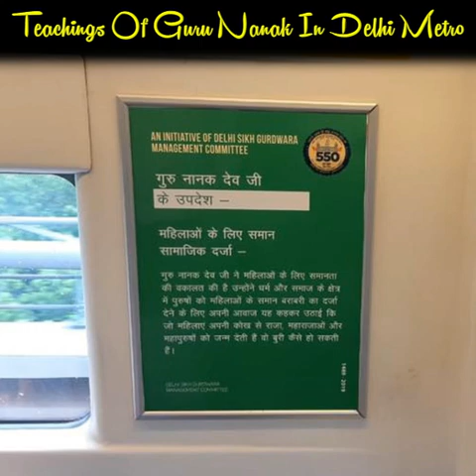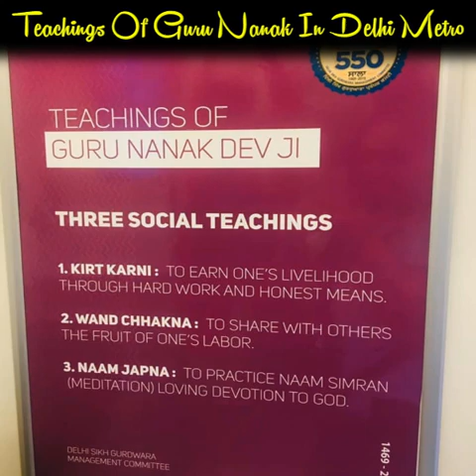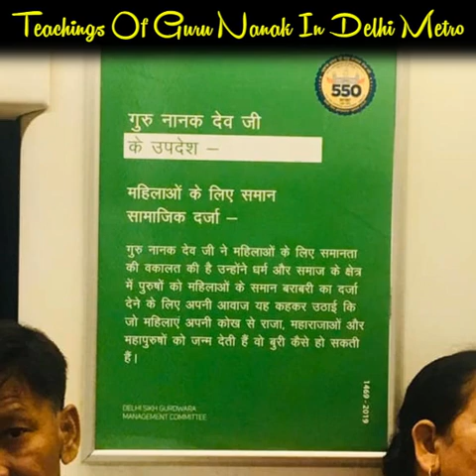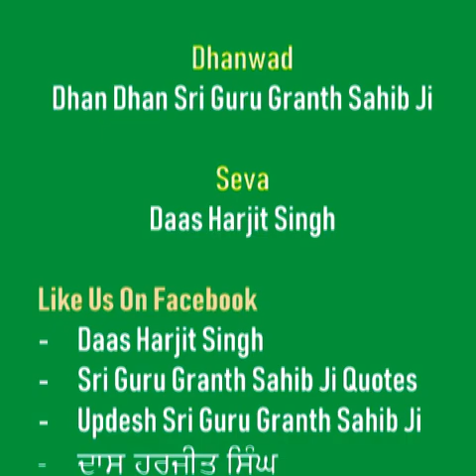Teachings Of Guru Nanak Ji In Delhi Metro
Celebrating 550th Parkash Purab Of Sri Guru Nanak Sahib Ji And Spreading The Teaching And The Love Of Gubani Via Delhi Metro (Gurbani Posters)

-- for Punjabi Gurbani Quotes and more Info.

Thanks